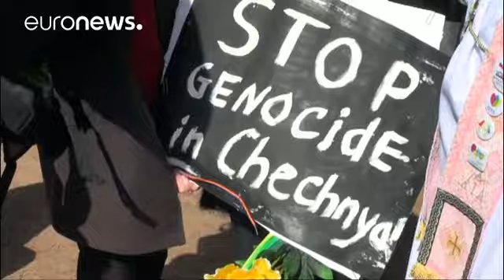Συναινεί ο Βλαντιμίρ Πούτιν στην έρευνα για την κακοποίηση των ομοφυλοφίλων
Ο Ρώσος Πρόεδρος Βλαντιμίρ Πούτιν έδωσε την συγκατάθεσή του για να πραγματοποιηθεί έρευνα γύρω από το θέμα της κακοποίησης ομοφυλοφίλων και διεμφυλικών στον Βόρειο Καύκασο.

Κατά την συνάντησή του με την Τατιάνα Μοσκάλκοβα, επικεφαλής της υπηρεσίας ανθρωπίνων δικαιωμάτων δεσμεύθηκε κατηγορηματικά ότι θα στηρίξει την διερεύνηση των υποθέσεων.

«Φυσικά θα συνομιλήσω με τον γενικό εισαγγελέα και τον Υπουργό Εσωτερικών, ζητώντας τους να σας στηρίξουν στην έρευνά σας, επί του θέματος, που αναφέρατε,…